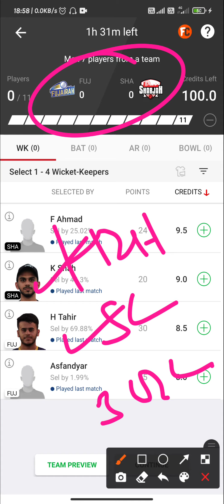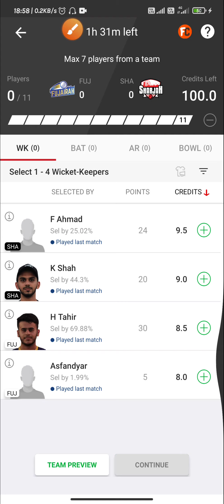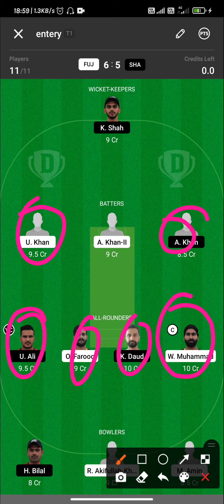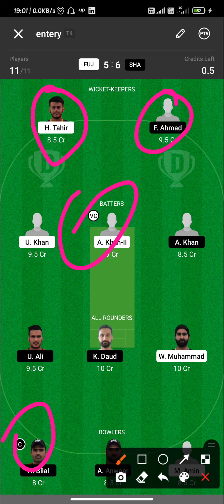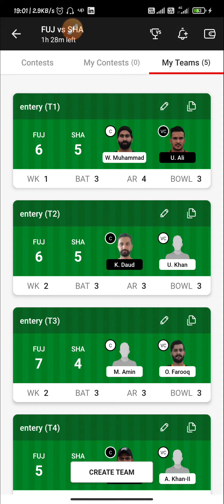FUJ vs SHA Dream11 Winning Prediction|FanCode Emirates D10 LEAGUE 2021|H2H+SL+GL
FUJ vs SHA perfect   💯💯💯💯💯💯 💯💯WIn Pricdiction

100% winning team. Dream11 fantasy

FUJ vs SHA Dream11 Prediction|Dream11 Prediction, Fantasy Cricket Tips, Dream11 Team, Playing XI, Pitch Report, Injury Update – FanCode Emirates D10 LEAGUE 2021

FanCode Emirates D10 LEAGUE 2021

Team News of FUJ vs SHA,
Playing 11 of FUJ vs SHA,
Players Stats Of FUJ vs SHA,
Key Player of FUJ vs SHA,